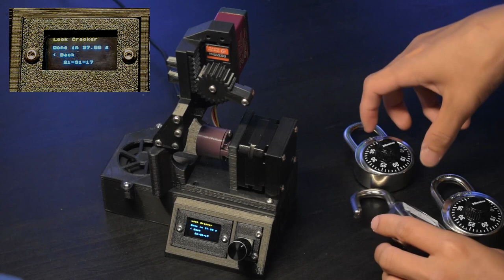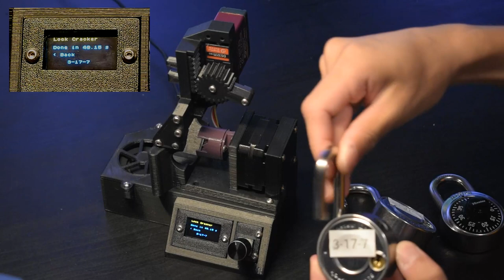Lock Cracking Robot